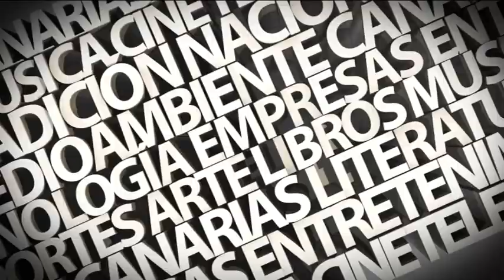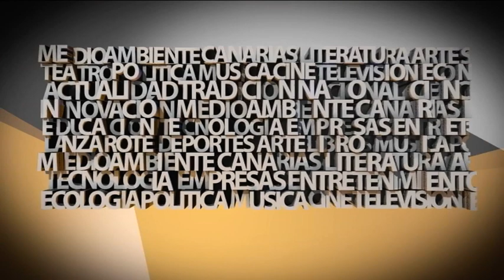Entrevista a Juan Antonio Carreño 27/07/2022